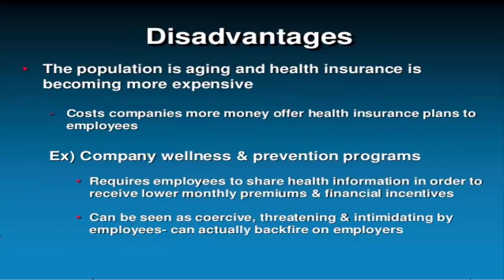What Is Health Insurance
Function of the statutory health insurance according to § 1 SGB V is to preserve, recreate or improve health of the insured person. According to § 27 SGB V this includes to "subdue the afflictions of illness".[31]

All insured fundamentally have the same entitlement for benefits. The scope of benefits is regulated in SGB V ("social insurance bill five") and limited by § 1 SGB V. Benefits have to be adequate, appropriate and economic and shall not exceed the necessary for the insured.